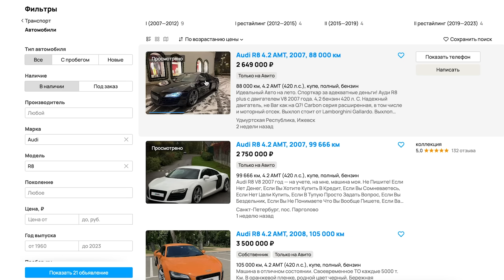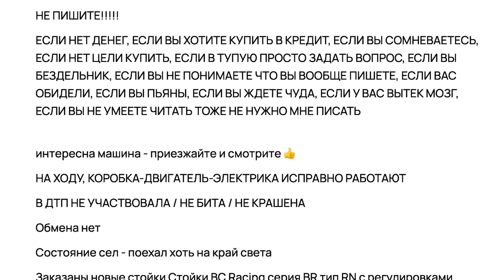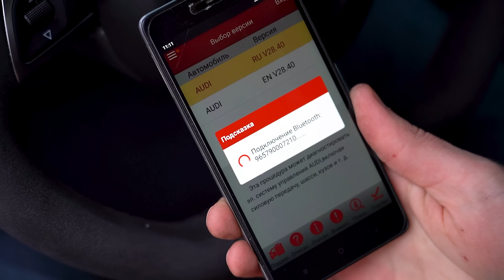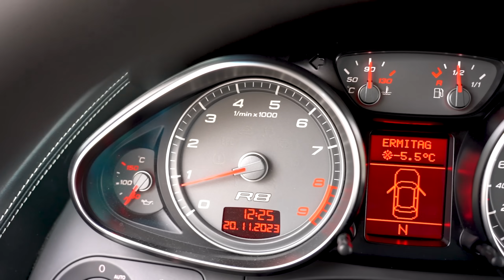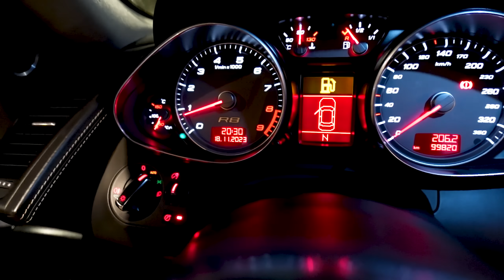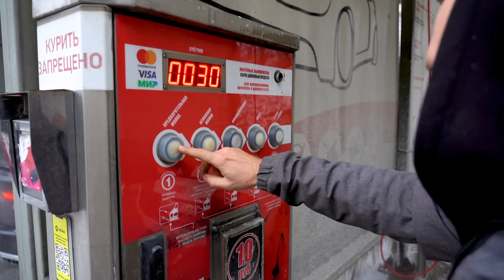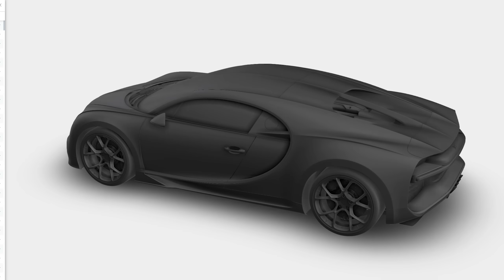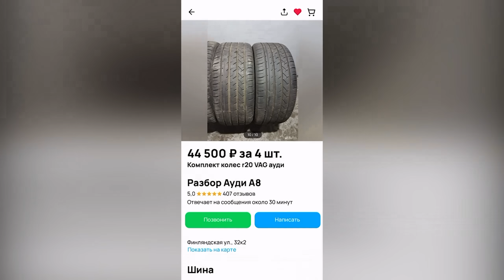Самодельный Бугатти #2. Донор по цене Квартиры!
Хочешь в нашу команду? Пиши